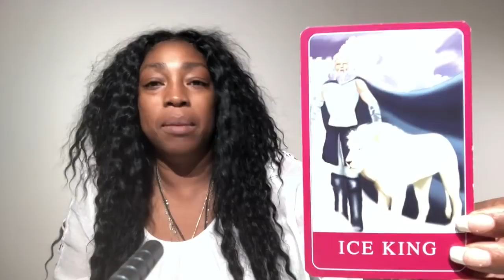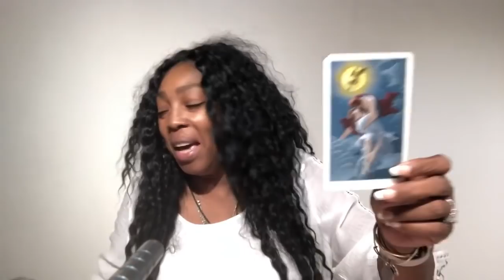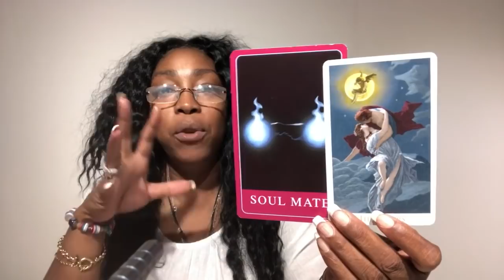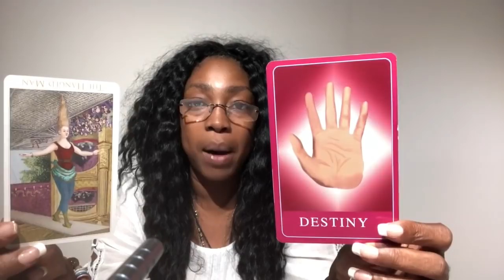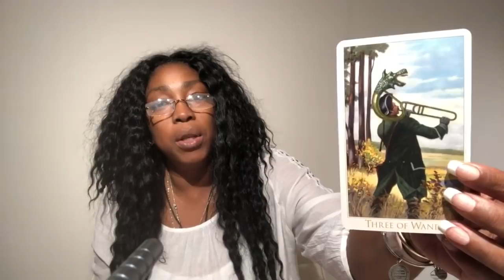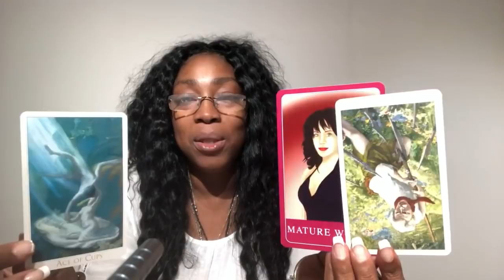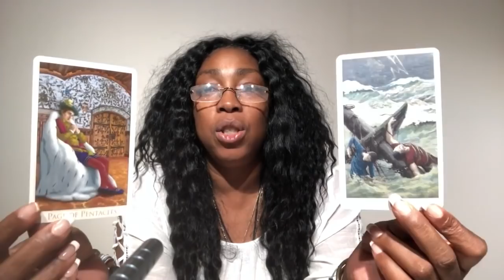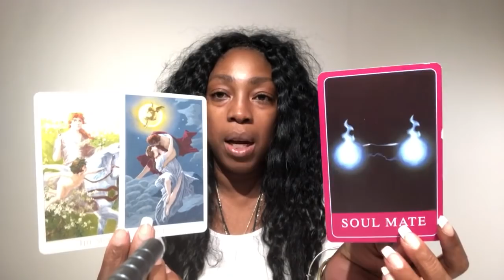Aquarius May 2019 Love Reading | Monthly Tarot Horoscope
Aquarius May 2019 Love Reading

Find out what Cupid's LOVE energy in May has to offer you Aquarius signs. I use a combination of my gift, tarotcards, numerology and astrology to provide monthly energy vibration readings for all Zodiac Signs. Expect information and clarification on subjects like relationship, soulmate, twin flame, love life,  sign compatibility and friendships.

Kathye